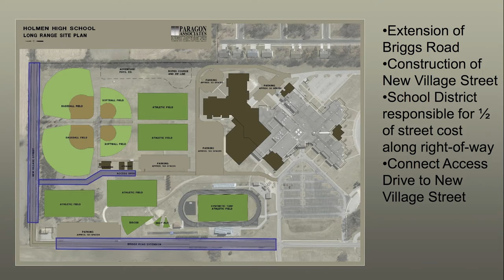Holmen Schools Referendum 2017 Q1 Briggs McHugh Intersection